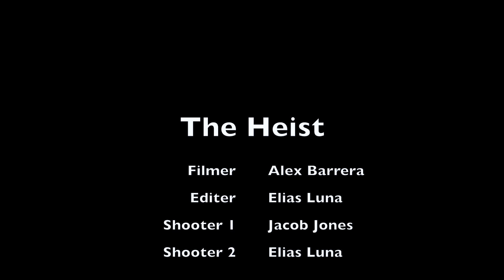The Heist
This is what happens when you point a gun at someones head